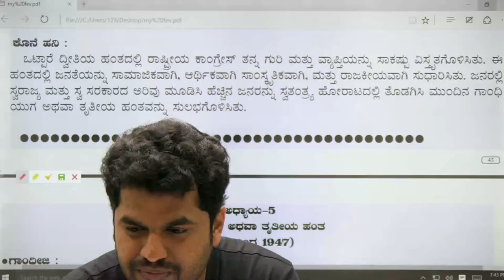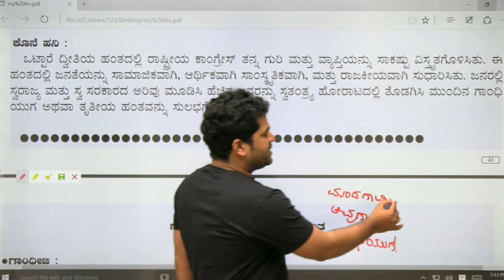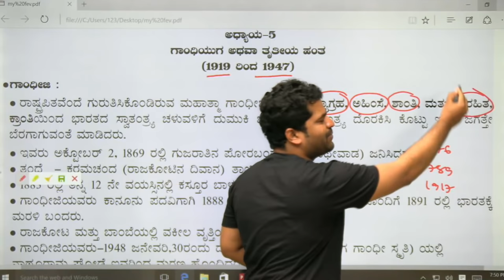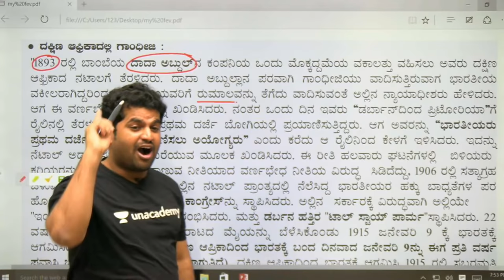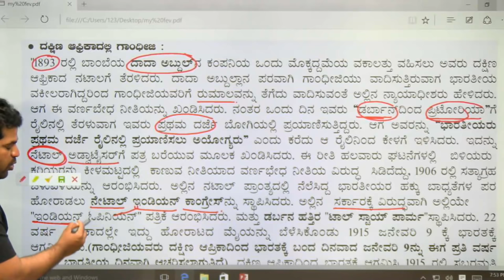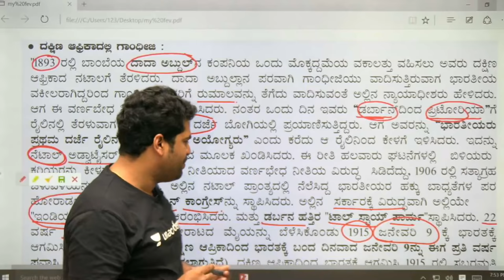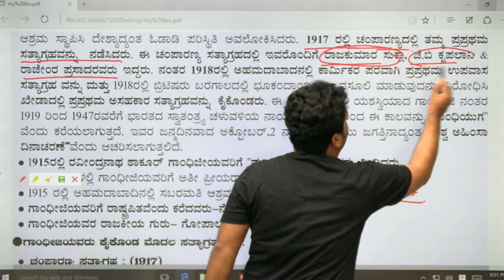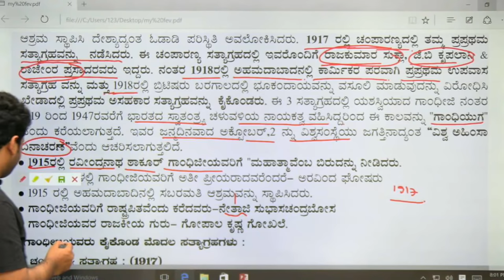Indian History | National Movement | KPSC | SDA/FDA/PSI/KAS | Sharanayya Bandarimath | Unacademy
In this session, Sharranayya Discusses National Movement from Indian History. helpful for Aspirants preparing for KPSC, KAS, & PSI Exams, Do not miss out to watch this important session.

Unacademy Plus Subscription Benefits:
1. Learn from your favorite teacher
2. Dedicated DOUBT sessions
3. One Subscription, Unlimited Access
4. Real-time interaction with Teachers
5. You can ask doubts in the live class
6. Download the videos & watch offline